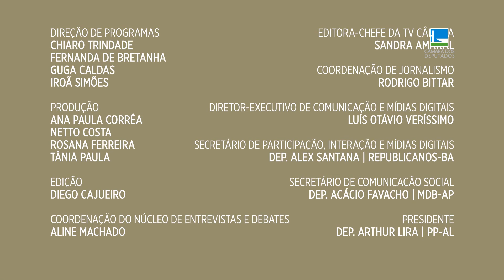Arlindo Chinaglia comenta ações para reverter tragédia humanitária dos Yanomami - 27/01/2023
Cerca de 570 crianças morreram nos últimos quatro anos por fome, desnutrição e outras doenças que poderiam ser tratadas, como a malária.
O Ministério da Saúde declarou emergência de saúde pública para enfrentar a calamidade sanitária.
A bancada do PT na Câmara dos Deputados apresentou ao Ministério Público uma representação para responsabilizar criminal e civilmente o ex-presidente Bolsonaro e a ex-ministra Damares pela tragédia humanitária dos povos Yanomami.
Nesta edição do Palavra Aberta, eu converso sobre as ações para reverter essa crise humanitária com um parlamentar que é médico, deputado Arlindo Chinaglia (PT-SP).

Apresentação: Regina Assumpção
produção: Rosana Ferreira
Direção: Iroã Simões